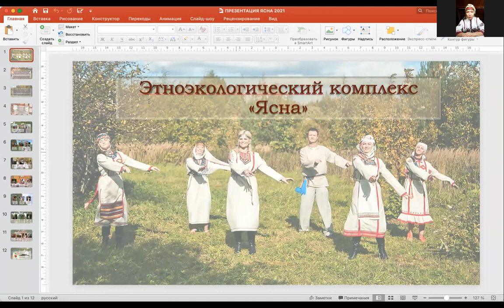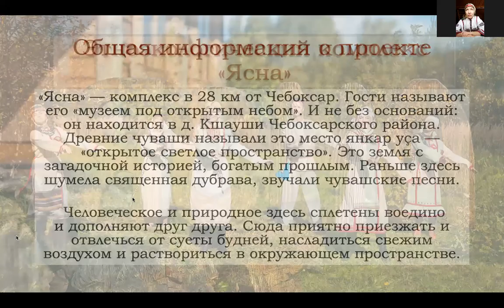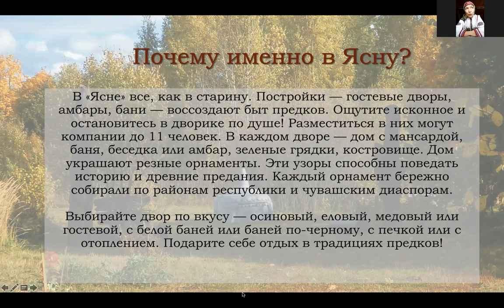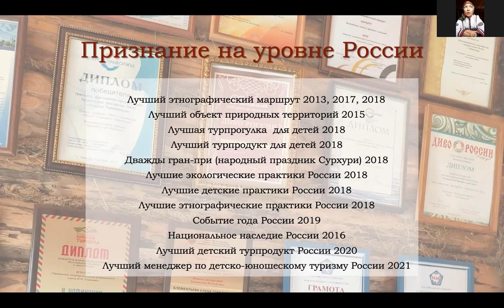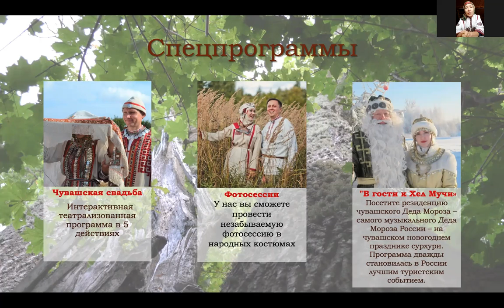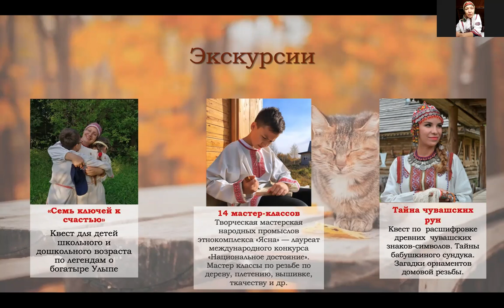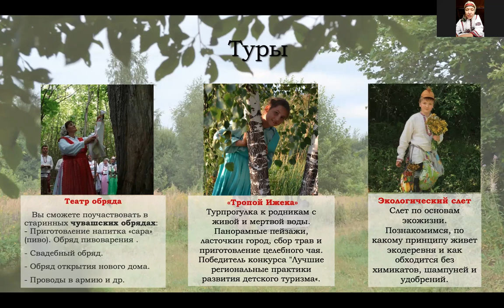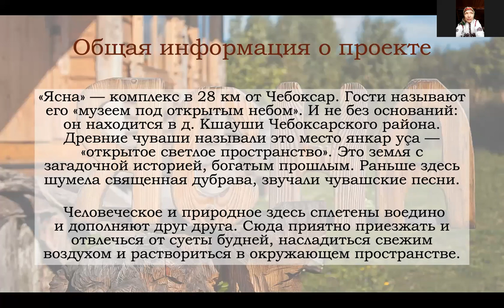"Развитие детского туризма в этнокомплексе «Ясна». Марина Федорова, ТурАксель ИО, 13 ноя 2021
Мастер-класс "Развитие детского туризма в этнокомплексе «Ясна». (деревня Кшауши, Чебоксарский район, Чувашская республика)
Марина Федорова, директор этнокомлеска «Ясна»